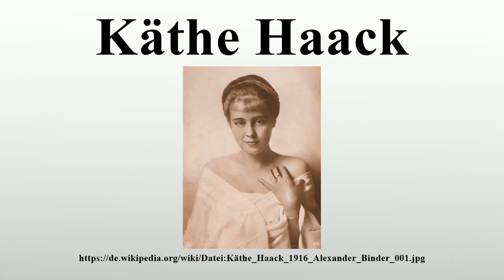Käthe Haack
Vielen Dank für Ihre Unterstützung:

Lisbeth Minna Sophie Isolde Käthe Haack, auch Käte Haack, (* 11.August 1897 in Berlin; † 5.Mai 1986 ebenda) war eine deutsche Schauspielerin, die auf eine beinahe 70-jährige Filmkarriere zurückblicken konnte.In dieser Zeit spielte sie in rund 230 Film- und Fernsehproduktionen mit.

Bild-Copyright-Informationen
Urheber Info: Alexander Binder (1888–1929) Alternative Namen Atelier Binder Beschreibung deutscher Fotograf info Geburts-/Todesdatum 1888 25. Februar 1929 Geburts-/Todesort Alexandria Berlin Wirkungsdaten 1913–1929 Wirkungsstätte Berlin, Germany Normdaten VIAF: 24868919 BnF: cb14844050f Wikipedia-Personensuche